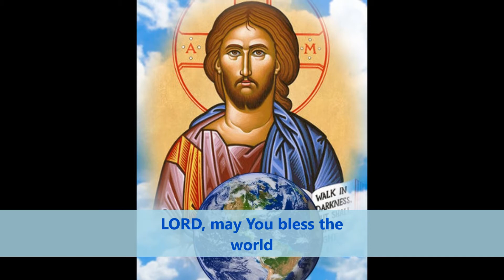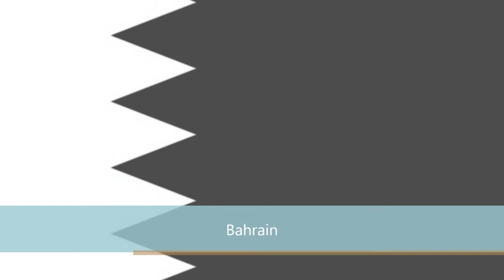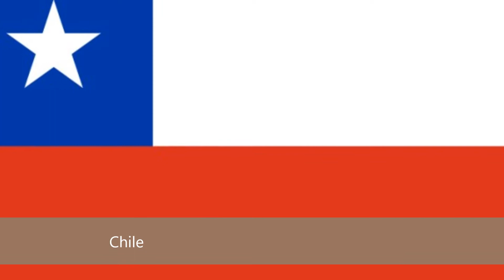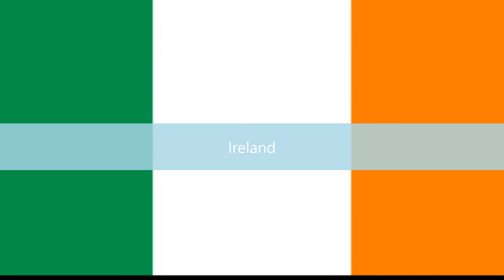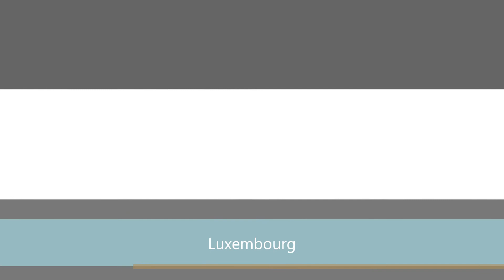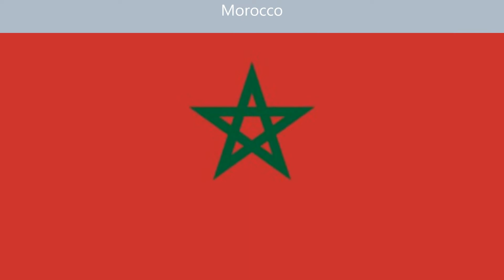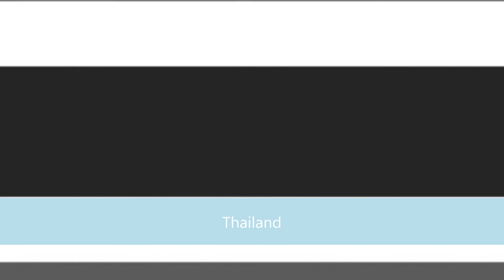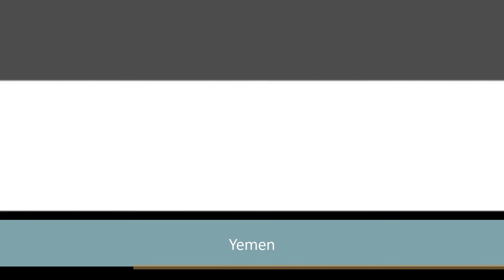Lord, bless Your world